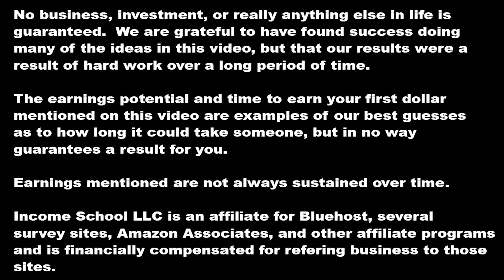11 Ways Moms Can Earn a Side-Income from Home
has tons more information about each of these ways to earn a side income from home for stay-at-home moms.  If you're interested in starting a blog, be sure to check out